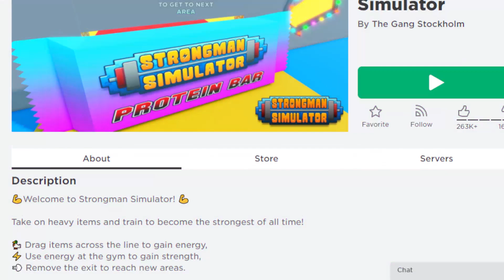I rebirthed on Strongman Simulator and lost EVERTHING!!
I hope you enjoyed watching me play strongman simulator!

strongman simulator